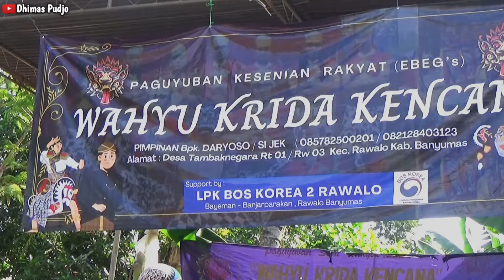TARI BABAD PETILASAN ‼️ EBEG WAHYU KRIDA KENCANA RAWALO BANYUMAS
Kesenian Ebeg "WAHYU KRIDA KENCANA Pimpinan Bapak Daryoso/ Si Jek
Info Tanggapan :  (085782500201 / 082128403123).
Alamat : Desa Tambaknegara RT 01 / RW 03, Kec. Rawalo, Kab. Banyumas - Jawa Tengah.